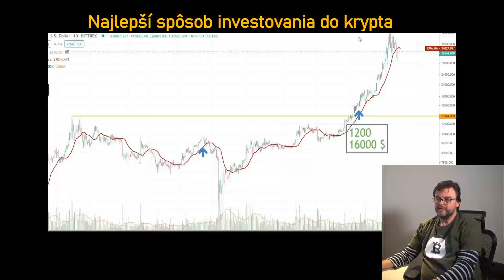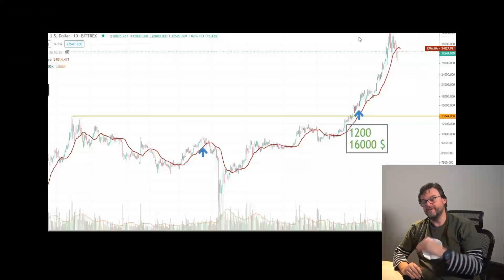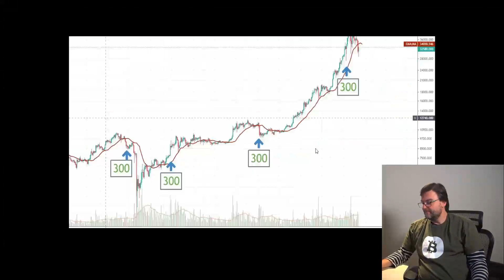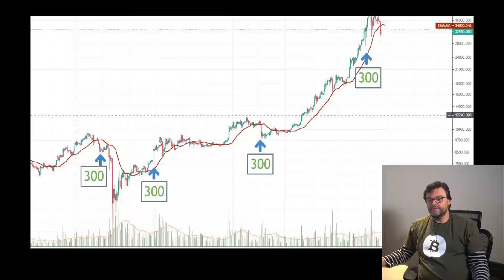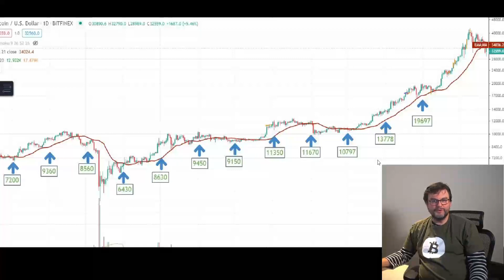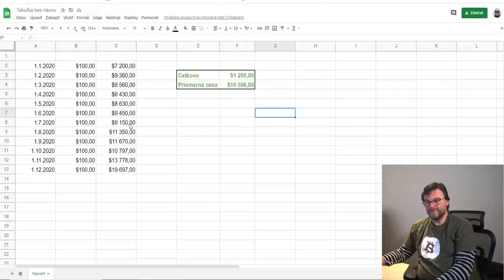Najlepší spôsob investície do krypta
Zvoľte správnu stratégiu investovania do krypta/bitcoinu.
Čo to je "Dollar Cost Averaging"? Vysvetlíme si to.

Poznámka: Nie som finančný poradca a vaše rozhodnutia, sú vašimi rozhodnutiami a vašou zodpovednosťou! Trading View s bonusom